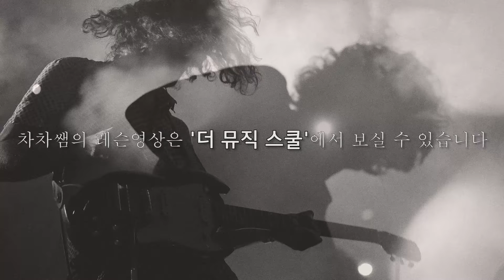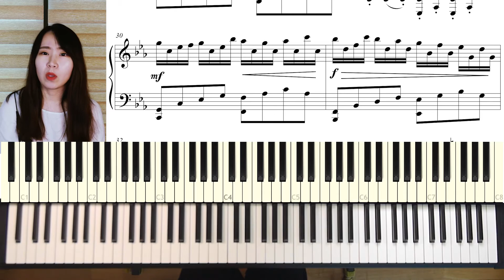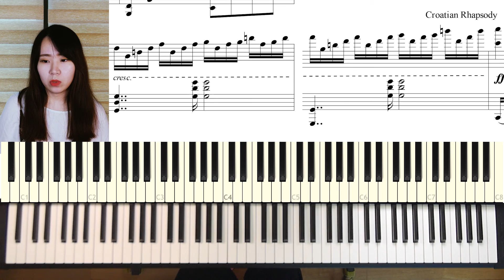크로아티안랩소디 치는 법(2)CroatianRhapsody배우기(피아노독학)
차근차근 배워보고, 궁금한 것이 있다면 언제든 질문주세요!

▶다이어리&나혼자피아노친다(독학책)할인가 사러가기

안녕하세요~^^
막심의 크로아티안랩소디 두번째 영상입니다!
두번째도 역시 같은 코드가 계속 반복이 되죠?
마지막까지 화이팅해서 꼭 완주하도록 해요!

아! 구독버튼과 좋아요 버튼 많이 많이 눌러주셔서 우리 다음영상에도 만나요~^^ 감사합니다! 뿅!

어플로 피아노를 배워보세요!
Want to learn the piano? This is the quickest and easiest way